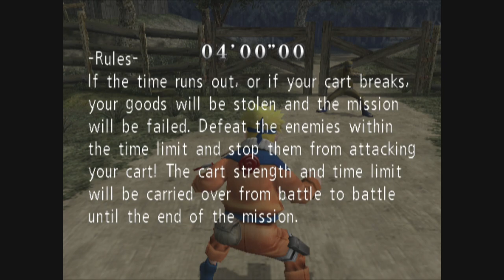Naruto Uzumaki Chronicles Part 2